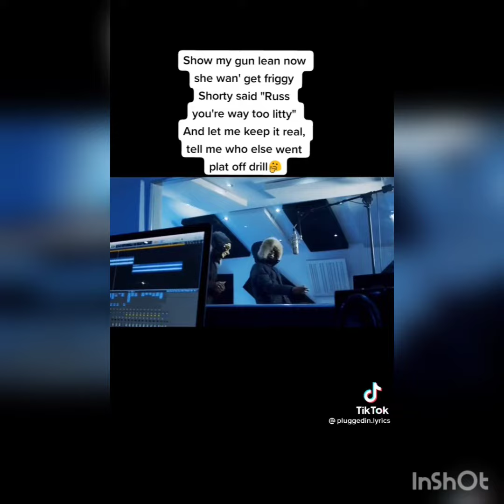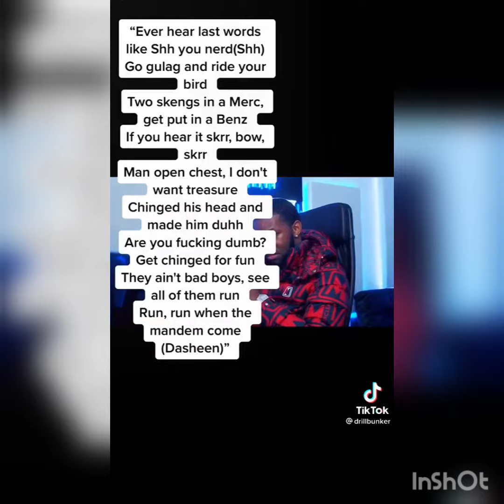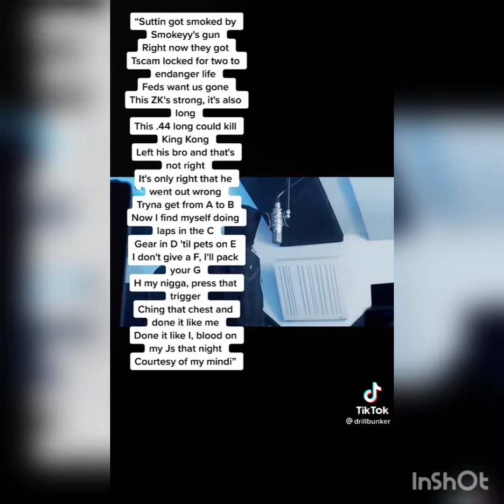Funniest plugged in bars /w fumez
have u heard all of these??